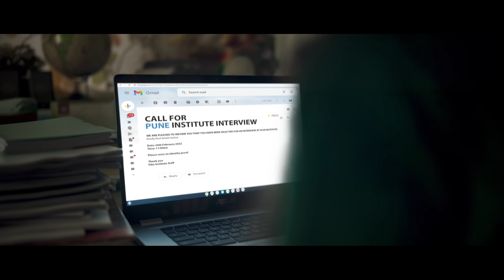Director | Google se Poochho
‘Agar’ se ‘jab’ tak ka safar shuru karne ke liye, apni awaaz hi kaafi hai. Google Search se poochho, aur lo apna pehla kadam. Bolne se hi kahaani badlegi. Bolne se sab hoga.